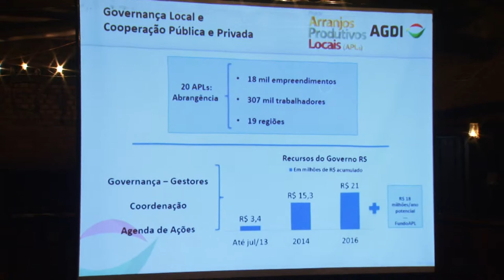Governo assina convênios de 20 novos Arranjos Produtivos Locais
O governador Tarso Genro assinou nessa quarta-feira (14), no Palácio Piratini, como parte das medidas de fortalecimento da Política Industrial do Rio Grande do Sul, oito novos convênios dos Arranjos Produtivos Locais (APLs). Selecionados em maio, após reuniões do Núcleo Estadual de Ações Transversais (Neat), os arranjos se unem aos 12 que já vinham recebendo apoio do Executivo. O conjunto de 20 arranjos apoiados reúne 18 mil empreendimentos, que empregam 307 mil trabalhadores em 19 regiões do Estado.